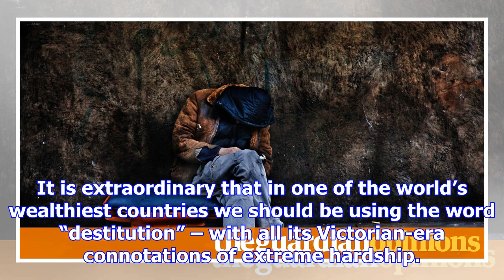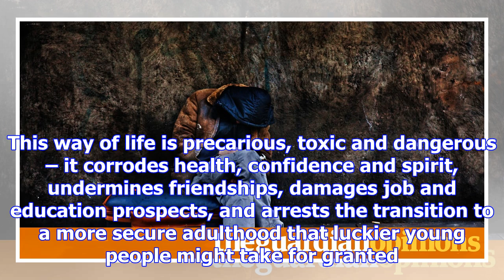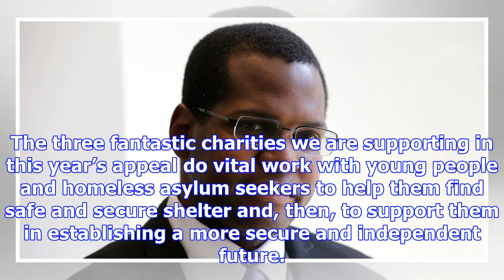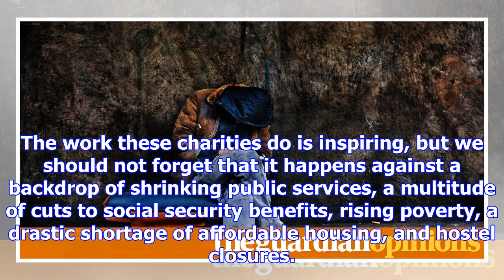Please help us tackle urgent problems of homelessness and destitution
The themes of this year’s Guardian and Observer charity appeal are youth homelessness and destitutio...